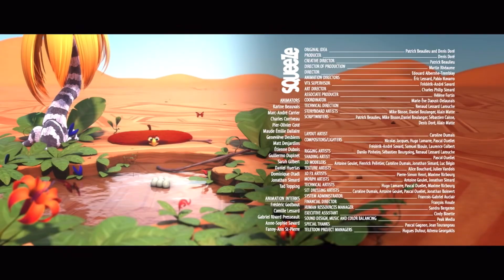Cracké - Dry Ed